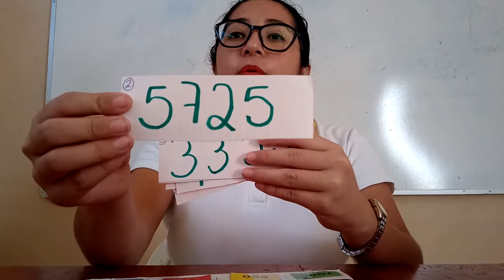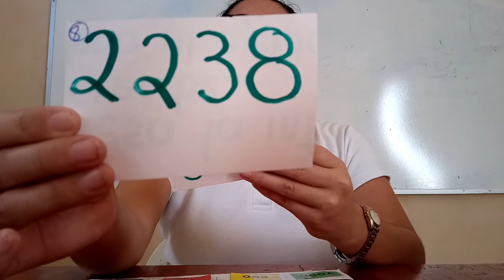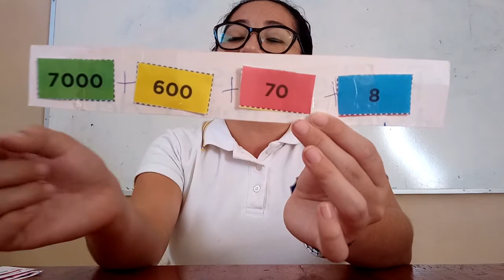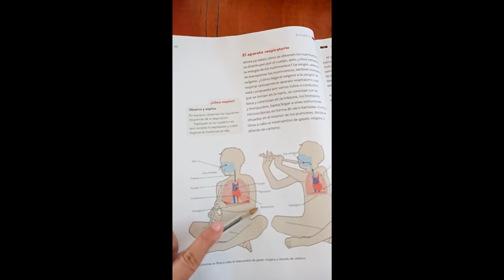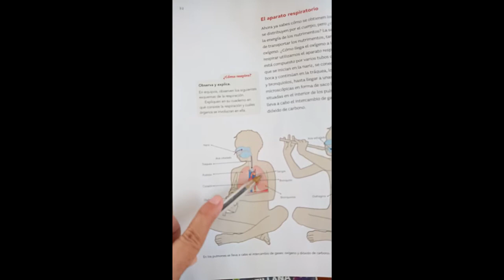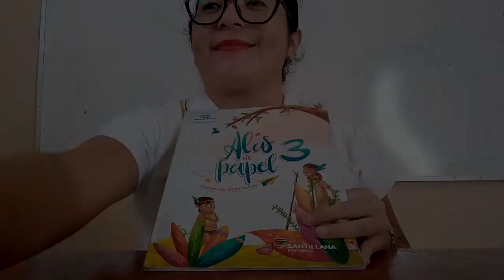3 Primaria 19 de octubre Resumen de clase